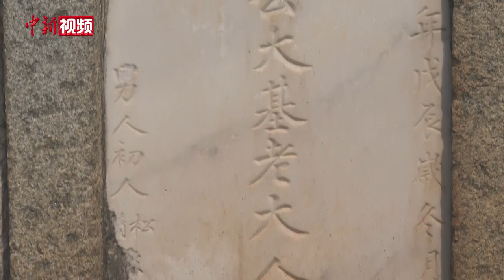马英九携家人在湖南祭祖 用当地方言回应乡亲“湘潭伢子回来了”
4月1日上午，马英九先生携家人来到湖南省湘潭县茶恩寺镇双阳村，在马家祖墓前祭拜祖父马立安，表达慎终追远之意。回乡途中，遇到当地群众问候“欢迎回家”，马英九用湖南方言回应：“湘潭伢子回来了！”